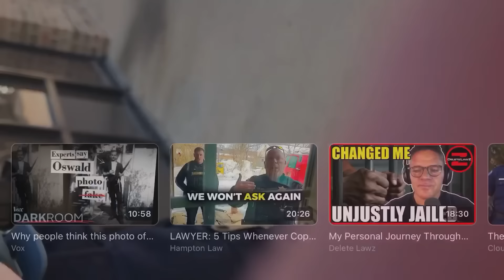Arrested!! For Not Providing My Social Security Number!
I told this oaficer that I would leave under threat of arrest. He detained me! I told this oaficer I would identify under threat of arrest! I gave him my name and dob and then he wanted my social security number! When I said no to that he arrested me! Henry is the arresting cop along with Chronister! Jocokscopwatch was with me!
$Bearandivy1